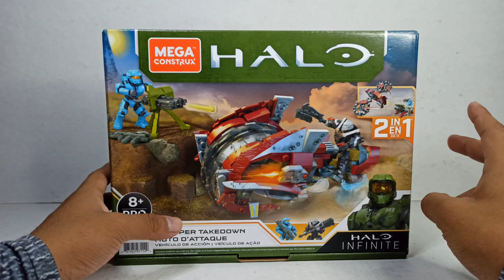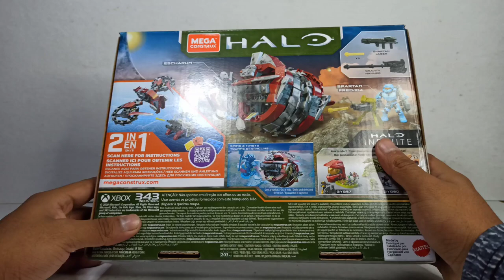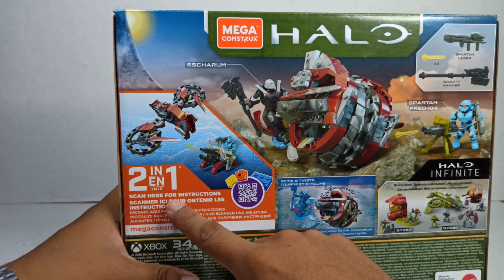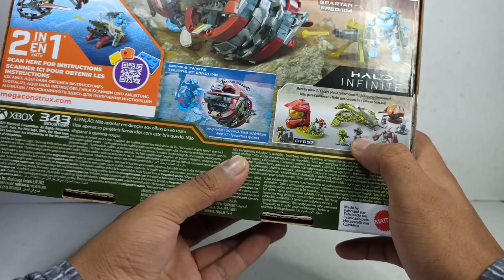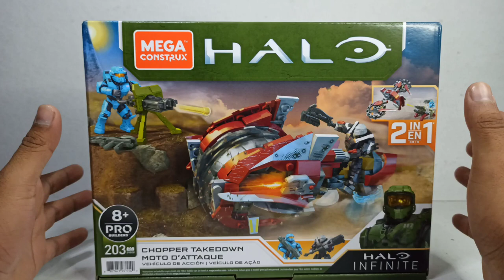Set Chopper Takedown Halo Infinite Review en Español / Spartan Fred 104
Amigos aquí estamos con otro buen set por parte de Halo MegaConstrux y déjenme decirles que es excelente, ya que contamos con el spartan Fred y Escharum que es antagonista principal del nuevo video juego de Halo Infinite.

Amigos les recuerdo que si no están suscritos al canal los invito a hacerlo para no perderse más vídeos de aquí.